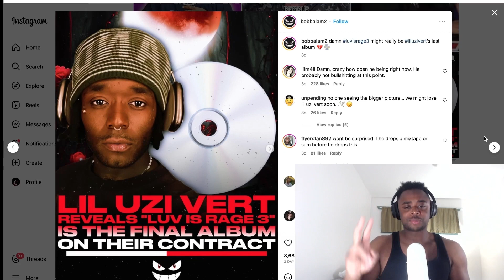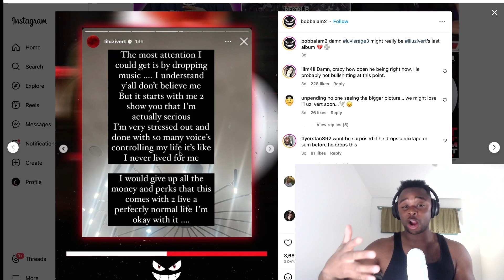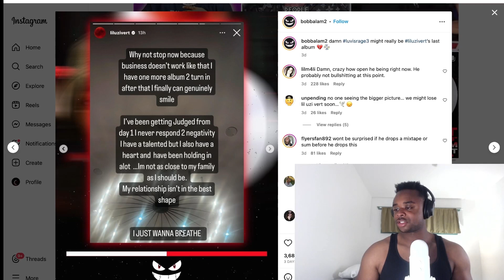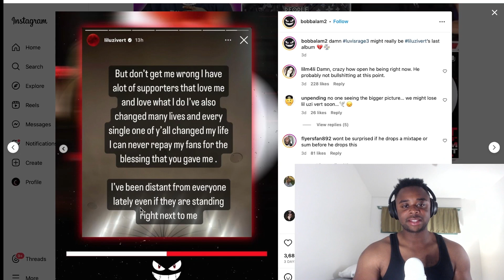I Guess It’s Really Over For Lil Uzi Vert…